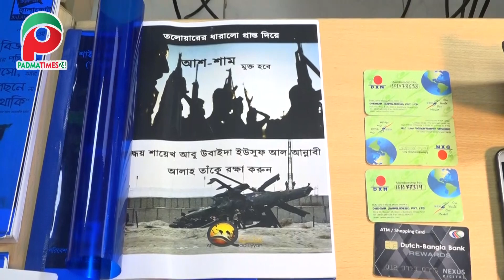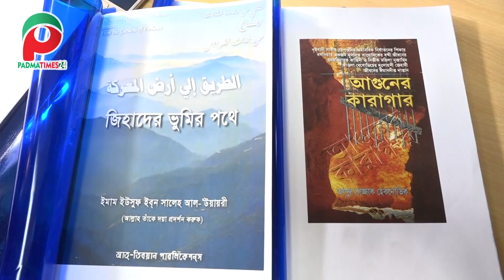রাজশাহীতে আঞ্চলিক কমান্ডারসহ হুজির দুই সদস্য আটক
হরকাতুল জিহাদ-বাংলাদেশ এর রাজশাহী ও খুলনার আঞ্চলিক কমান্ডারসহ দুইজনকে আটক করেছে রাজশাহী নগর পুলিশ।বুধবার ভোরে নগরীর খড়খড়ি এলাকায় চেকপোস্ট বসিয়ে অটোরিক্সা থেকে তাদের আটক করে পুলিশ।
বিস্তারিত প্রতিবেদনে...